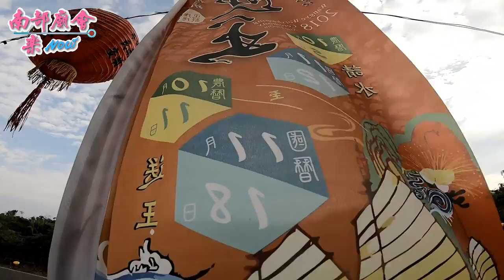11／13(二) 屏東縣琉球鄉 小琉球三隆宮 戊戌正科迎王平安祭典【代天巡狩遶境】《遶境大寮角》玄德宮 ~ 下集